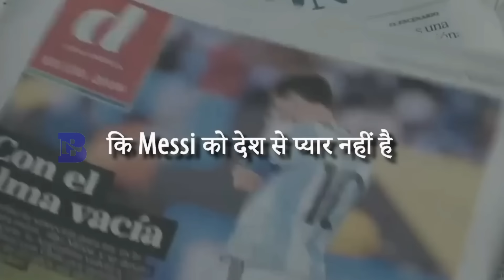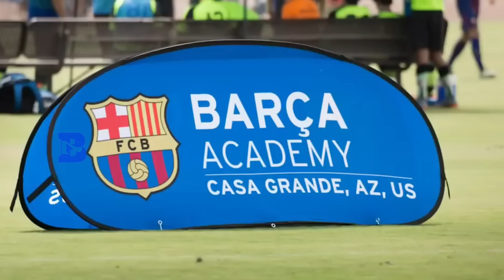Lionel Messi: The Ultimate Biography of a Football Icon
Struggle Story of Lionel Messi | Lionel Messi Biography | FIFA World Cup 2022 | Best footballer

Topics Covered:
Lionel Messi net worth
Lionel Messi parents
Lionel Messi age
Lionel Messi family

आज भले ही फीफा वर्ल्ड कप जीतने के बाद लोगों की नजर मेस्सी के ऊपर है, लेकिन साल 2011 मेस्सी की  जिंदगी का सबसे दर्दनाक साल था। पर क्यों

साउथ अमेरिका महाद्वीप के देश फुटबाल के दीवाने हैं और इन देशों के बीच खेले जाना वाला फुटबाल कप है, कोपा अमेरिका l
जिसे करोड़ों लोग बड़े चाव से देखते है साल 2011 में मेस्सी के pelanti छूटने की वजह से अर्जेंटीना कोपा अमेरिका का क्वार्टर फाइनल हार गया।
फुटबॉल को भगवान मानने वाले देश में यह संगीन हादसा था। मैच के बाद मेस्सी देश के दुश्मन बन गए। उनकी खूब आलोचना हुई।
न्यूज़ चैनल पर लोगों ने कहा कि मेसी को देश से प्यार नहीं है और उन्हें देश छोड़कर चले जाना चाहिए। यह तो केवल ब्रांड इंडोर्समेंट के लिए खेलता है।
माहौल इतना खराब हो गया की मां और भाई पर सरफिरे लोगो ने हमला किया। इसके बाद घर पर भी हमला हुआ। मेस्सी के मोबाईल पर जान से मारने के लिए कॉल और मैसेज आने लगे
पर इतने भारी स्ट्रेस से मेस्सी अपने आप को कैसे संभाले। यह जानने के लिए शुरु से लेकर अंत तक पूरा वीडियो देखिए।